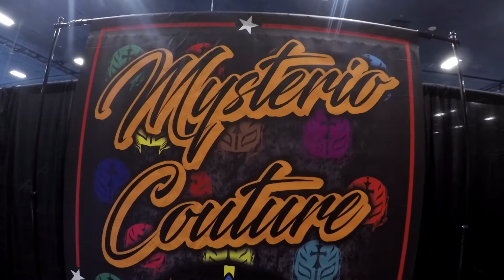| Colección de Máscaras de Rey Mysterio en Expo Lucha |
Colección de Máscaras de Rey Mysterio en Expo Lucha creadas por el japonés, Hayashi en la Expo Lucha en Las Vegas.

¿Quieres viajar GRATIS en UBER? Utiliza mi código anthony13948ue